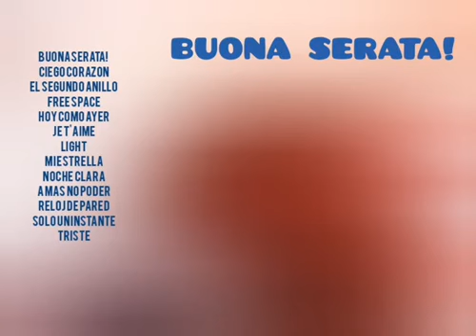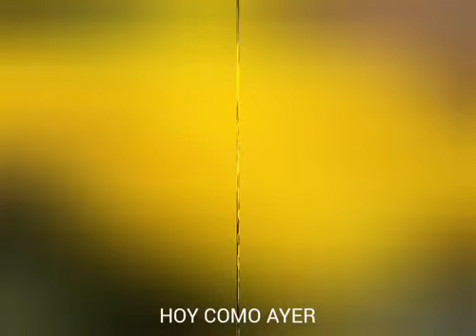BUONA SERATA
Categorías
Instrumental
Orquestada
Electrónica
Romántica
Original
Lírica